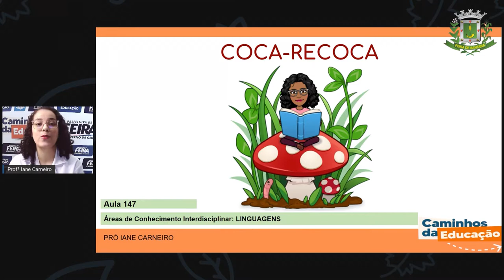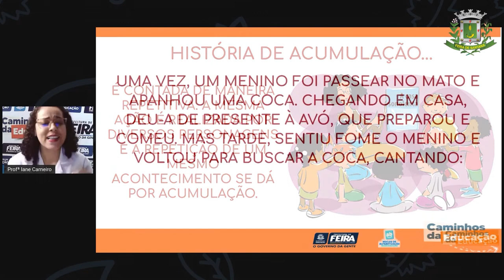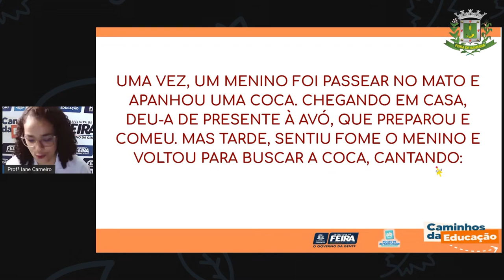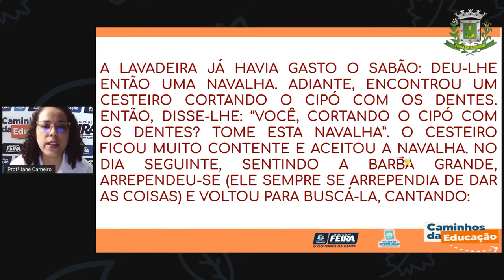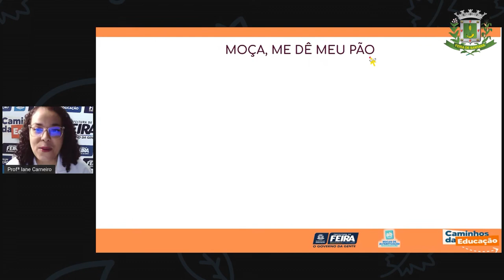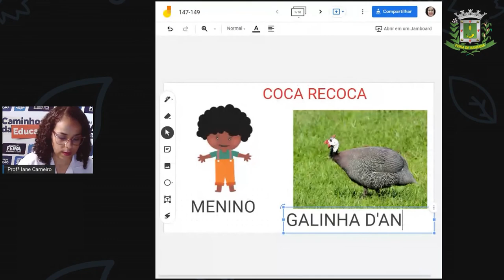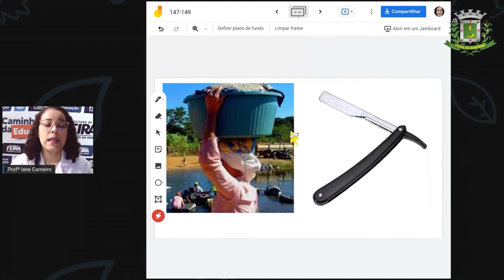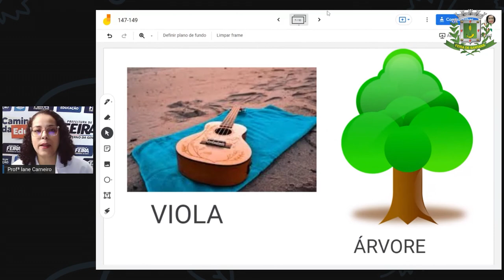Aula 147 1ºANO Profª Iane Linguagens Coca Recoca